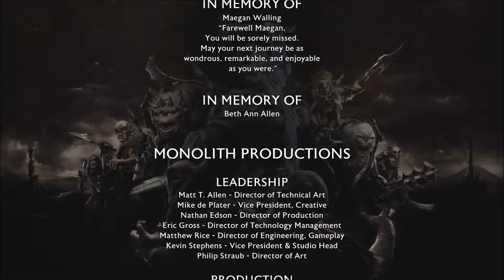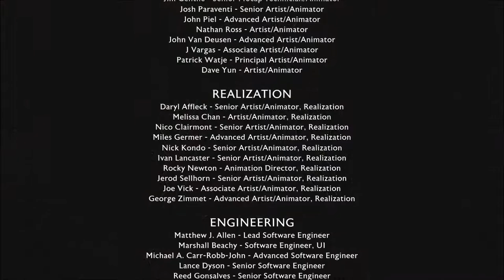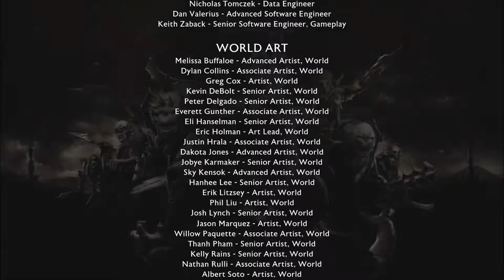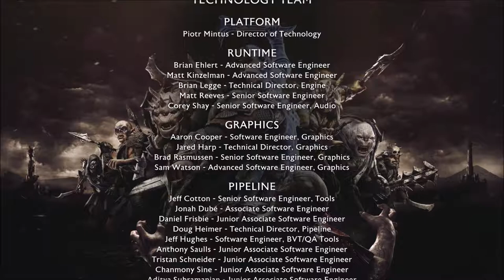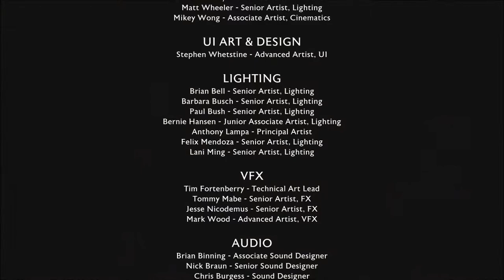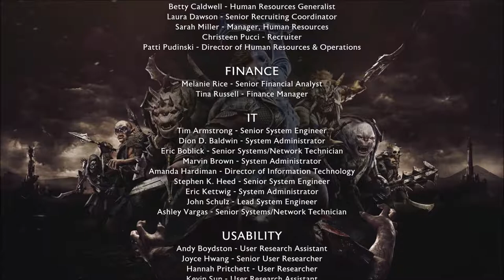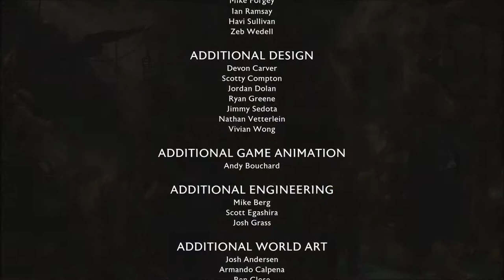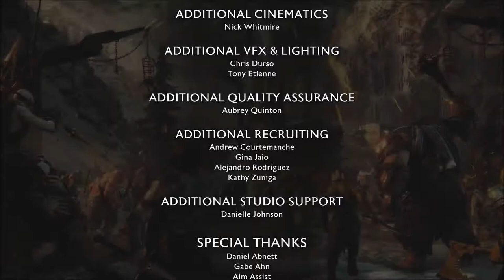Shadow of War Series, Episode 50: SHADOW WARS CONCLUDED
We finally reach the end of the Shadow Wars, and see how it ties into the main storyline of LOTR.